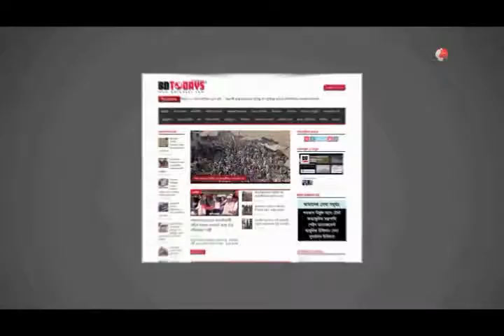বিপ্লবী বাঘা যতীনের ১০৫তম মৃত্যুবার্ষিকী পালিত || Death anniversary of the revolutionary Bagha Jatin